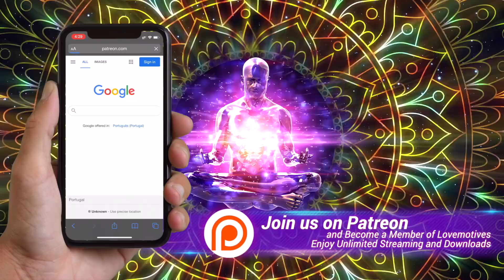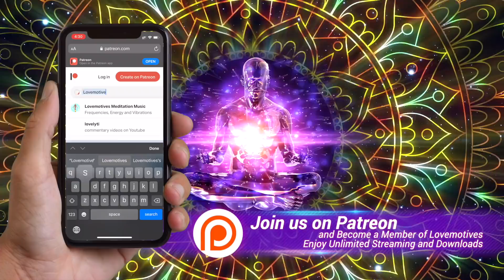DMT Release Meditation 💫 DMT Pineal Gland Third Eye Music 🧘🏻‍♂️ Powerful DMT Activation Frequency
Meditation Music to Activate DMT in your Pineal Gland by releasing Melatonin and convert it.

Playlist - DMT The Best Pineal Gland Third Eye Music

Available on Digital Online Stores such as:
Apple, iTunes, Youtube Music, Spotify, Deezer, etc
(Usually within 1 week is available after publish)

🔥 Links to NEW Lovemotives Stuff⬇︎

🧘🏻‍♂️  DMT Release Meditation
꩜   DMT Pineal Gland Third Eye Music
❖    Powerful DMT Activation Frequency
❯❯❯ No Headphones Required/ Optional
💫 About This Music
It contains a powerful Secret formula combination,
selected by me with great results,
(be aware that results may vary for each one fo us).

DMT can be produced mostly at night through the pineal gland,
while sleep for deep healing and profound mystical experiences,
such as lucid dreaming, astral projection, and multiple others.
It is recommended no lights, pure dark environment for the possibility,
to release Melatonin and from it converted into a DMT molecule.

But during sleep, we are mostly unconscious and cannot be fully present on those experiences, mostly are divine ones.
we need to reach Delta state to be able to have access to the release of DMT through the pineal gland. It can be achieved the state of DMT release while meditation, mostly deep meditation or advanced meditation practices,
however, if you are one that can easily enter and become the present moment of now, DMT will mostly be granted to be released very powerful and easily effective into the experience.

This music benefits you for the purpose of taking you on a shamanic journey for meditation to release DMT into your experience.
Enjoy and practice daily in a darkroom environment for deeper experiences.

Meditate towards your connection to release DMT in your Pineal Gland,
imagine your Pineal Gland as your Soul,
releasing its Wisdom upon your Temple (Body),
breathe into the present moment of now,
let your observation of your breathing take place,
and embrace your Soul,
as one unconditional oneness of pure light love source,
during your meditation session or mindfulness moment.
Allowed for personal use only